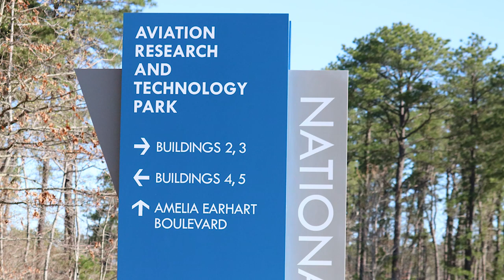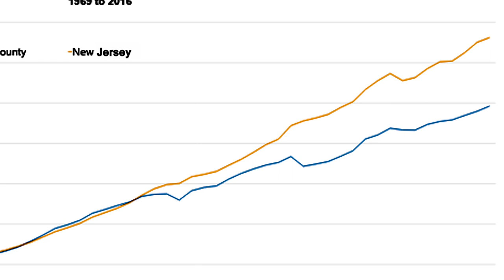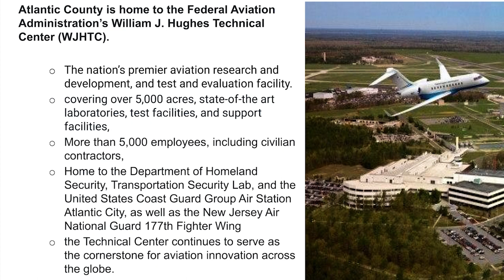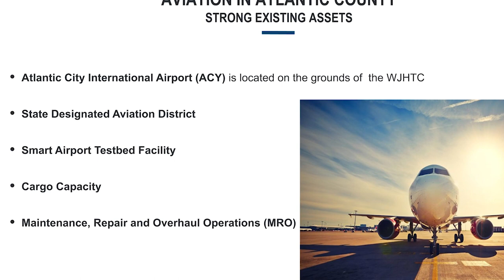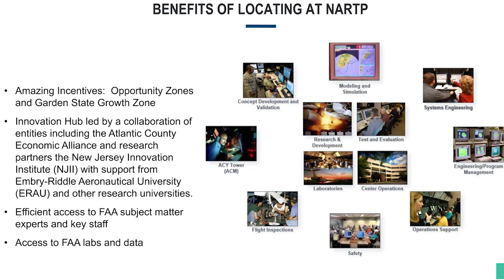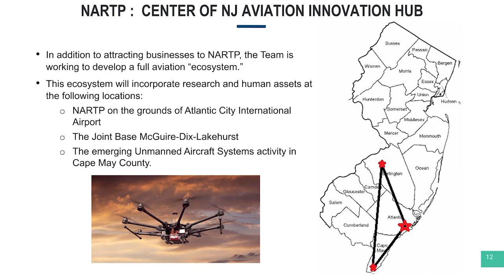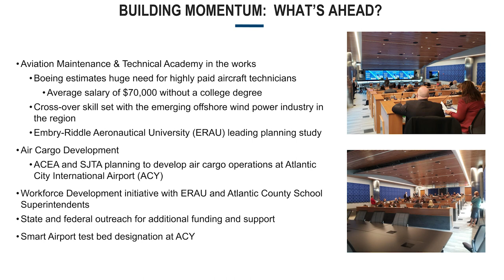Atlantic County Aviation Innovation Hub